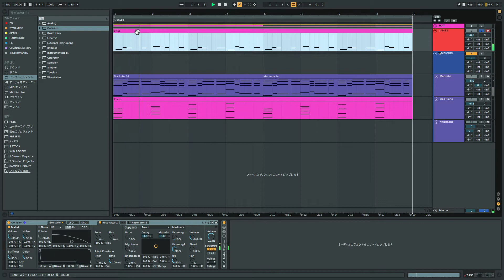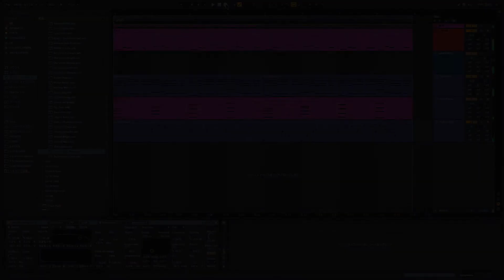Ableton Live一口メモ - Collision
Ableton Liveを使った作曲に役立つ情報をお届けする"Ableton Live 一口メモ"。
今回は、Live 10 Suiteに備わっているCollisionを紹介します。CollisionはCorpusエフェクトに近いモデリングシンセで、実はこれがLiveの隠し球なんです。動画では、マリンバのプリセットでコードを弾き、808風ベースも追加しつつ、エレピサウンドも作っています。アフロサウンドにももってこいなインストゥルメントです。

※CollisionはLive 10 Suite以降でご利用頂けます。